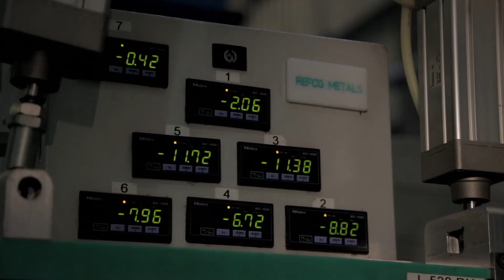REFCO Metals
Promotion video produced on behalf of REFCO Metals